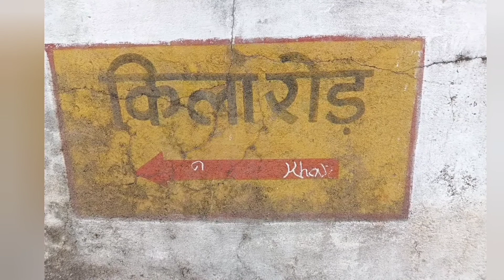मध्यप्रदेश का एक अदभुत किला || देखकर आपके होश उड़ जाएंगे || Vloger, Govind Lodha || Rahul Lodha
हेलो दोस्तों इस वीडियो में जो भी दिखाया गया है वह हकीकत में है और मुझे इस वीडियो से किसी को ठेस पहुंचाना और किसी भी चीज का मजाक उड़ाना नहीं है यह वीडियो खाली मनोरंजन के लिए हैं

 यह किला कैबिनेट मंत्री कुंवर जयवर्धन सिंह जी का है और दोस्तों यह किला मध्य प्रदेश के जिला गुना तहसील राघौगढ़ के पास में स्थित है

 अगर आप कोई आना चाहो तो आ सकते हो

 आपका छोटा भाई गोविंद लोधा फ्रॉम अहमदापुर 🔥😍